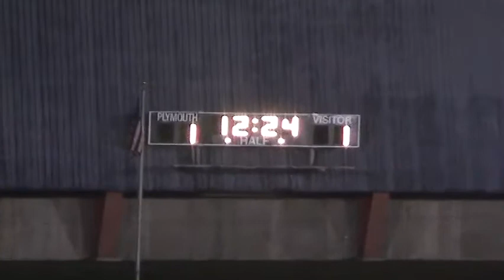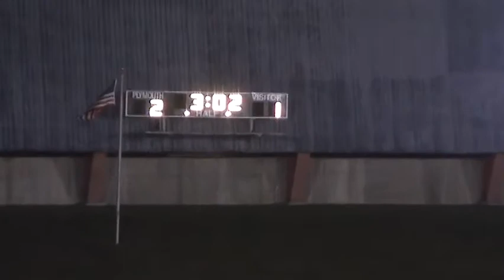2009 PSU 2-1 Tufts